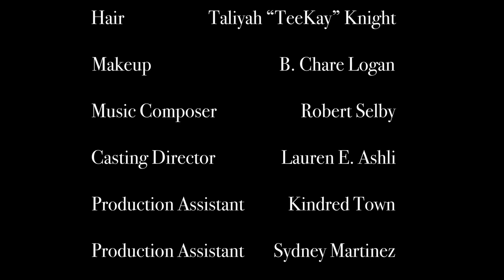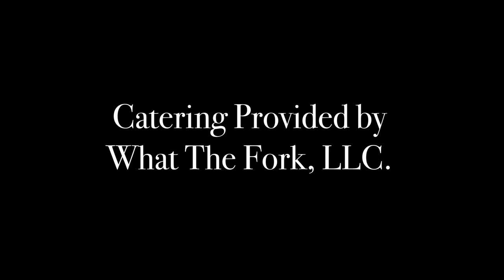WATERCOLOR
Malakai Jr. has aspirations of becoming an artist, but feels crippled by the pressure of his father, who claims being a real man and an artist cannot co-exist.

Discouraged from his dream at every possible turn, Malakai Junior is faced with a pinnacle ultimatum: defying the demands and expectations of his father or crippling under his beliefs.

Written & Directed by Jehan Patterson